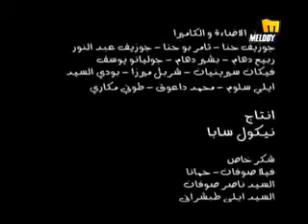melody4arab com Aamel Amla